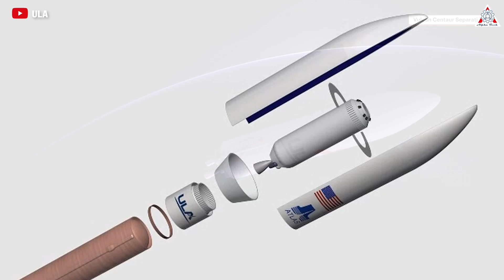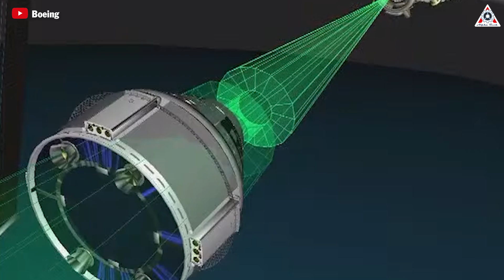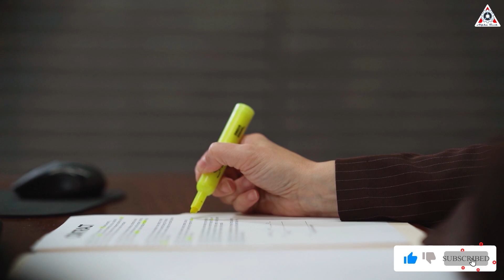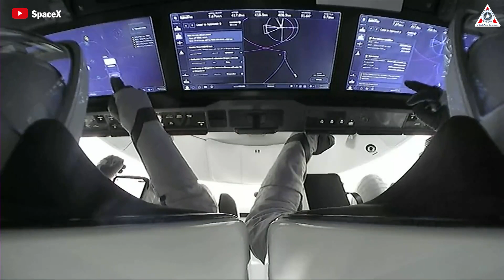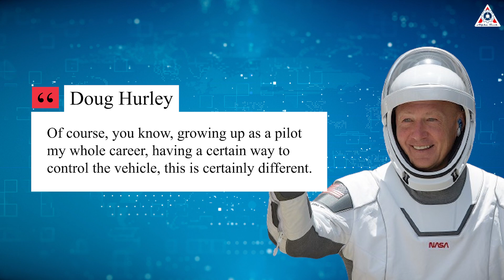WHY risk it NASA is to launch NEW capsule into orbit instead of SpaceX Dragon...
0:00-0:26: Intro
0:27-2:59: Starliner update
3:00-4:32: Starliner is safe?
4:33-5:37: Focus on Dragon
5:38-7:10: Big humiliation for Starliner: Technology
7:11-8:39: Big humiliation for Starliner: Expense
NASA is to launch New capsule instead of SpaceX Dragon!
The countdown timer is on!
Finally, Boeing is ready to reattempt the Starliner launch after the humiliation in the race with SpaceX.
This flight will open a gateway to paradise for Boeing if successful, but it could be the gates of hell if it fails.
And the question here is whether Boeing's Starliner is guaranteed safe.
Should NASA continue to use Starliner for future missions?
Why not focus on Dragon?
Let’s find out on today’s episode of Alpha Tech:
(0:26)
First, we would like to mention the current situation of the Starliner capsule.
After years of delays and a dizzying array of setbacks during test flights, Boeing’s Starliner spacecraft is finally set to make its inaugural crewed launch.
As soon as May 6, the Boeing Crewed Flight Test is planned to lift off from SLC-41 on an Atlas V rocket with NASA's 2 astronauts Barry Wilmore and Sunita Williams.
Last week final preparations began with Boeing fueling Starliner with the propellent it needs for its attitude control thrusters and abort system.
Similar to SpaceX’s Dragon, Starliner uses hypergolic fuel for its systems. This fuel can be stored at room temperature so it can last the entire mission, however, it’s extremely toxic to humans.
Fueling was completed mid-las week and so teams from both Boeing and ULA picked up Starliner and moved it to SLC-41 overnight. The process began at Boeing's facility at Kennedy Space Center, originally constructed as one of the hangars for the Space Shuttles, and concluded just outside SLC-41 at the Vertical Integration Facility.